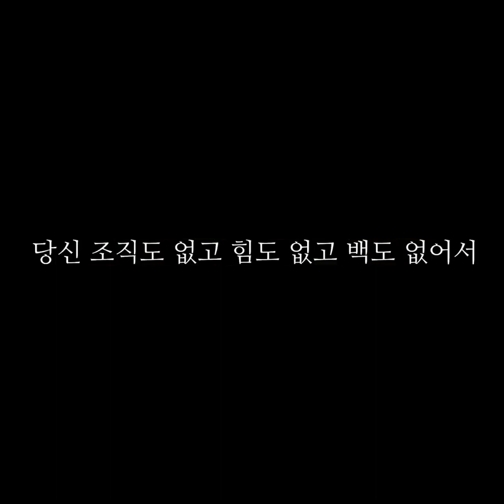[국정감사에서 삭제당함 ㄷㄷ] 김부선의 이재명에 관한 충격 진술 / 그 사이코패스적인